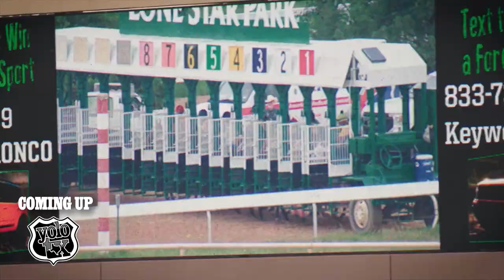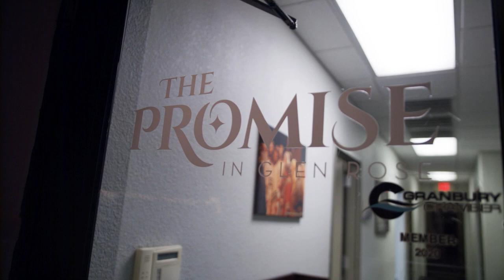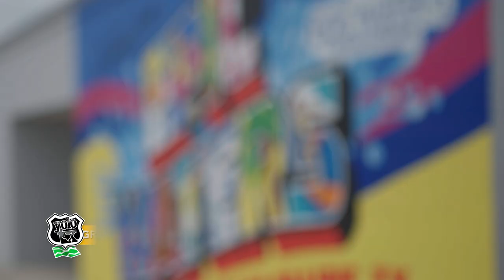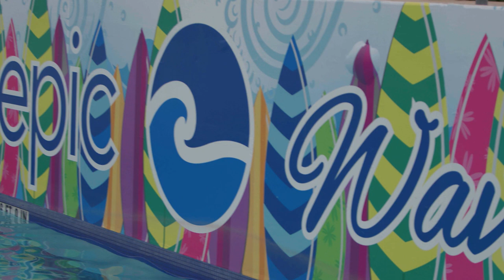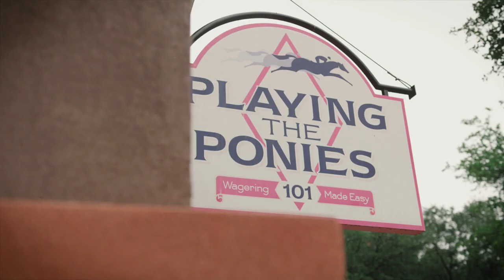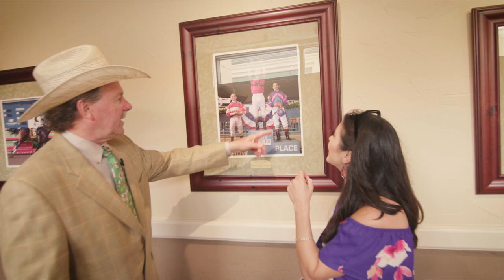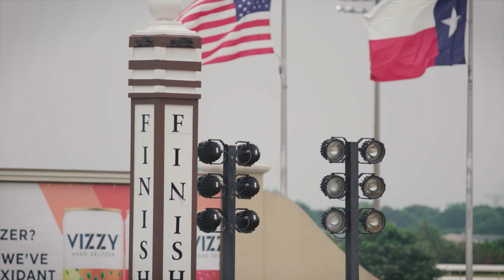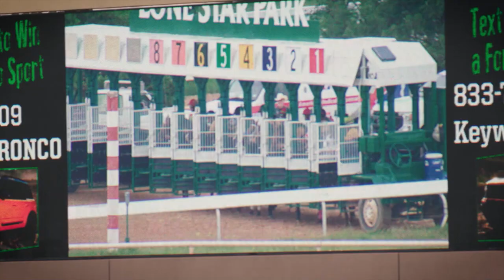YOLO TX: Season 4, Episode 31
Are you ready for an epic day? The Promise in Glen Rose is a live performance of worship unlike any other. Located in Glen Rose, TX, the long-running musical follows the life of Jesus Christ, featuring live animals and 200 actors that perform in a 3,250-seat amphitheater.

Next we head to Grand Prairie, TX for a 172-acre entertainment development called Epic Central. On the property is a large indoor waterpark – the BIGGEST in North Texas - Epic Waters Indoor Waterpark.

While in Grand Prairie, we stop by Lone Star Park- a major league sports entertainment center where folks can play the ponies and bet on live horse races.

For more information about visiting Glen Rose Somervell County area visit their or call/stop by their offices

GLEN ROSE SOMERVELL COUNTY CVB

YOLO TX is a 30-minute “Travel & Lifestyle” television show, airing on 26 broadcast TV markets on Saturdays or Sundays, highlighting topics of interest to Texans. YOLO TX is hosted by Aerin "A.C." Carreno, Ariel Monte, Jay B. Sauceda, Jill Jelnick and Tessa Andrade. Join our YOLO TX team each week as they visit the sights and sounds, events, fairs, festivals, unique cities and towns, restaurants, museums, attractions and seasonal happenings at any given time of the year across Texas and beyond.

ubscribe Now to our YouTube Channel so you don't miss any of our must see destinations and activities!